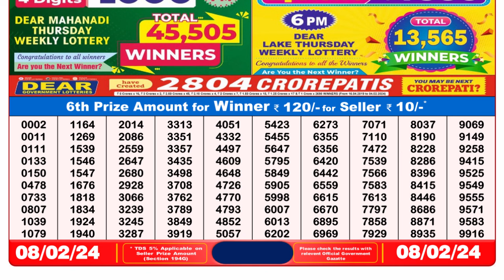Nagaland Lottery Sambad Live 8pm 08.02.24